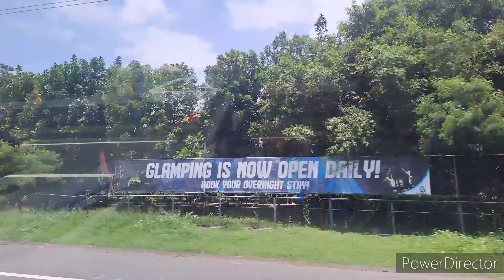When we were at Batangas City | Ang layo pala dun | Rosa Eusebio